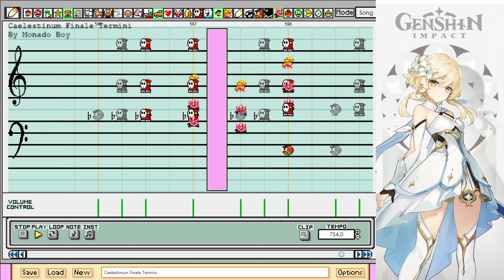Caelestinum Finale Termini (Super Mario Paint) - Genshin Impact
AKA that theme when you fight Stormterror
This song is just too nice on the ears, had to make it in the paint.

Original composed and produced by: Yu-Peng Chen